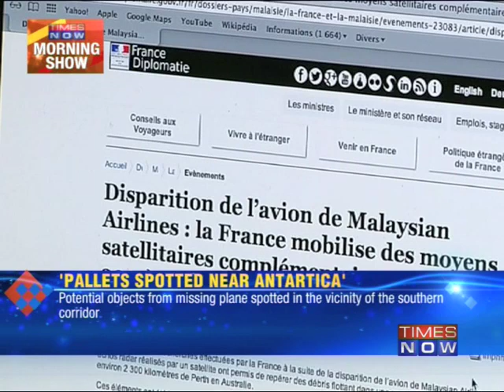France spots possible MH-370 debris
In what could be a fresh breakthrough in the continuing search for the Malaysia Airline plane MH-370, French authorities claim to have spotted pallets that could belong to the missing Malaysian Airlines plane in a remote part of the Indian Ocean. The French Authorities have provided satellite images to the Malaysian and Australian authorities. Download the Times Now India's Election HQ app and get all the election info at one go. Social Media Links